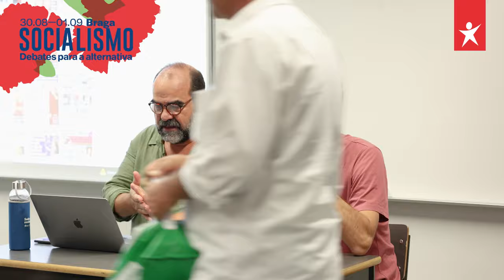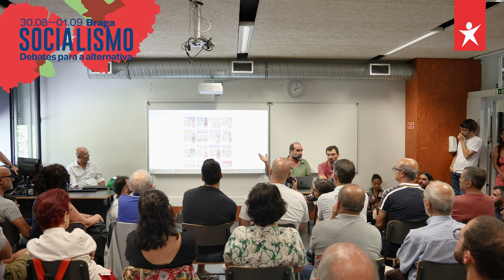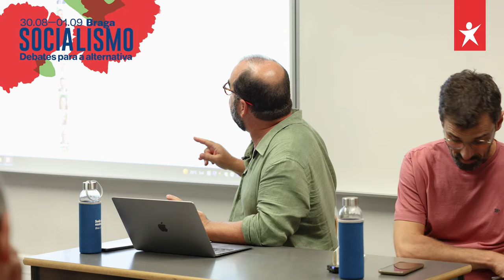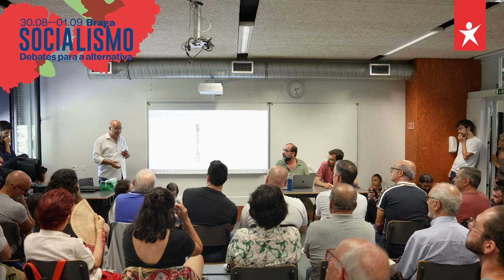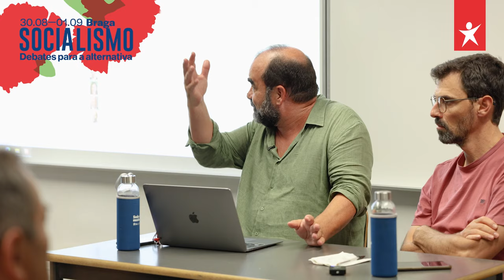Agenda mediática e crescimento da extrema-direita | Fórum Socialismo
Sessão do Fórum Socialismo 2024 sobre "Agenda mediática e crescimento da extrema-direita" com Daniel Oliveira.